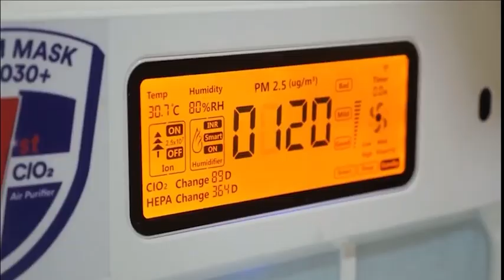Mediacorp Channel 5 & Ecom 030+ Air Purifier - Fresh Air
Ecom 030+ Professional Air Purifier with the strongest CADR 870m3/hr, covering over 1,000 square feet, gives fresh air to those who needed it most. As seen in Mediacorp Channel 5, Renovaid Season 10.

*GENUINE PRODUCT by ECOM Singapore*